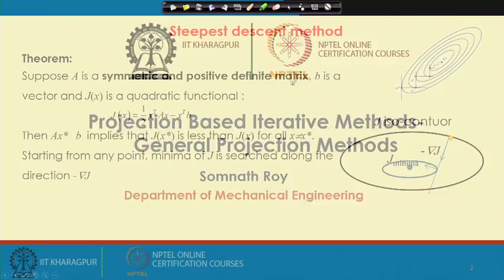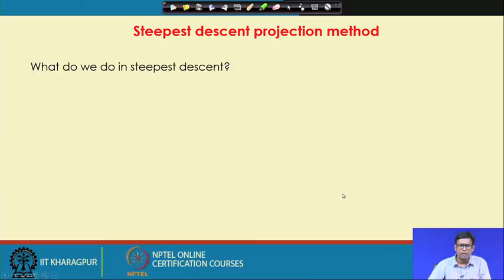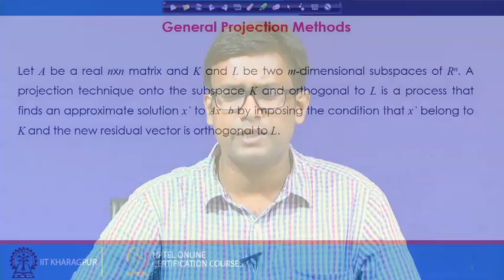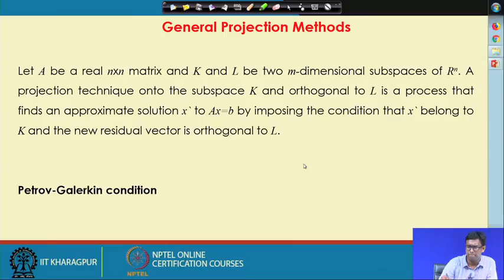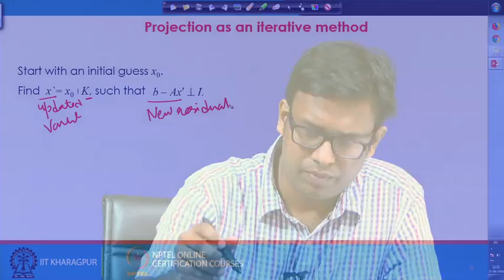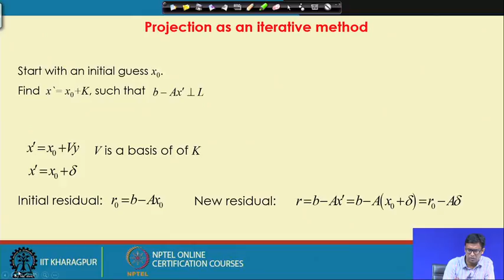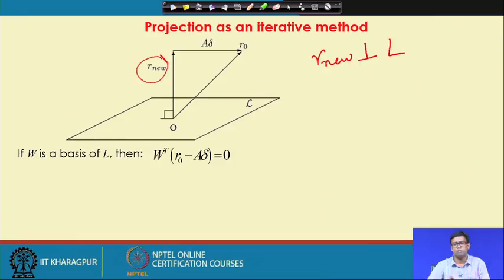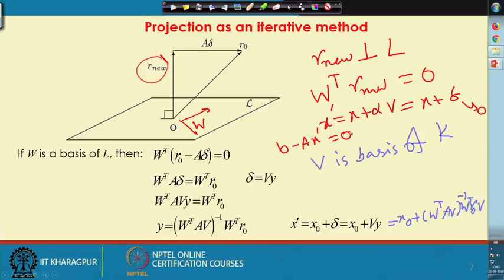Lecture 39: Introduction to General Projection Methods